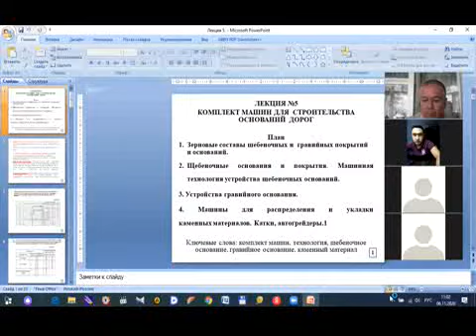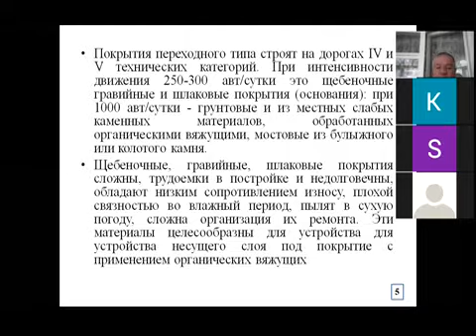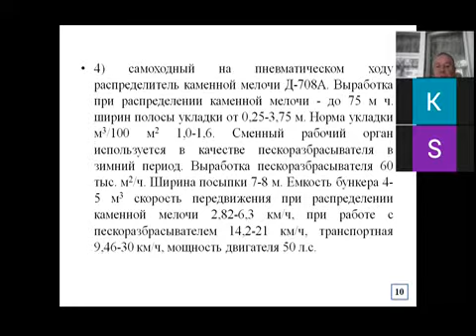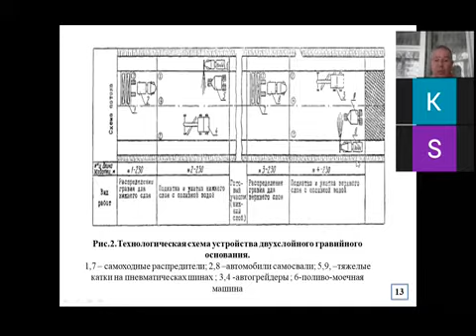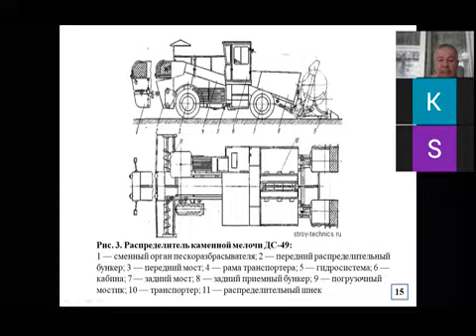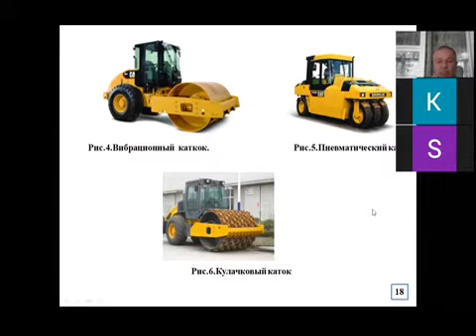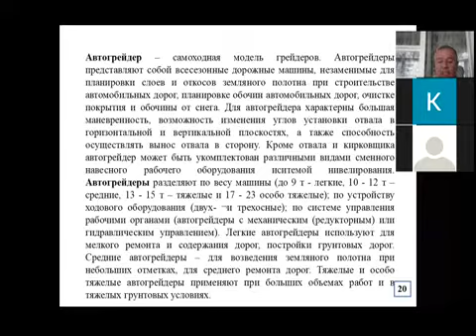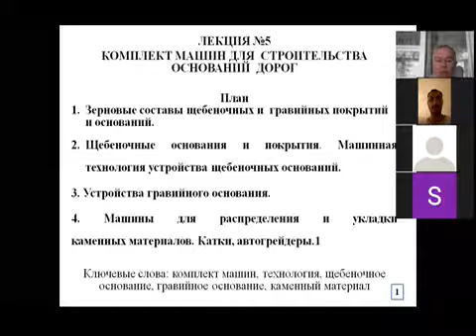Texnologik mashinalar muhandisligi